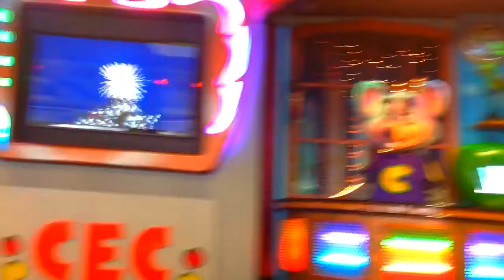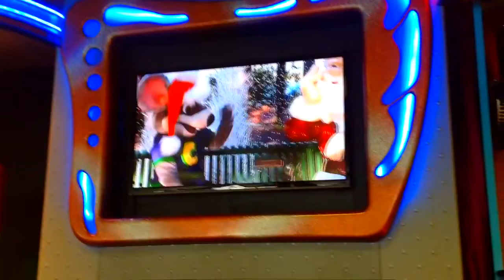Share The Joy | Chuck E. Cheese’s Crystal Lake, IL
Bird's spotlight finally works after about 10 years